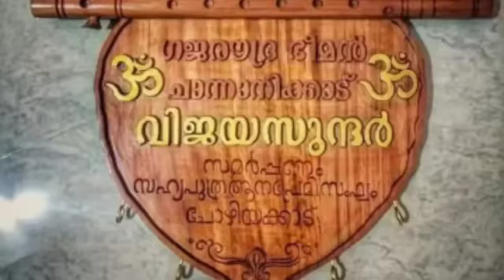വേർപാടിന്റെ ഒന്നാം വർഷം|| ചാന്നാനിക്കാട് വിജയ് സുന്ദർ ഓർമ്മദിനം🙏🙏